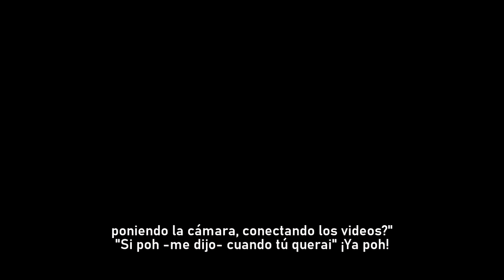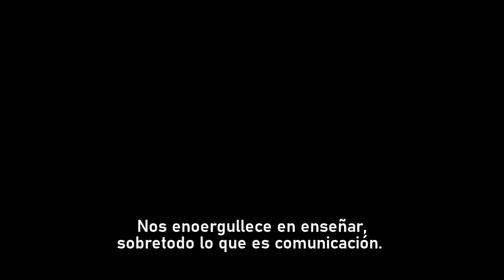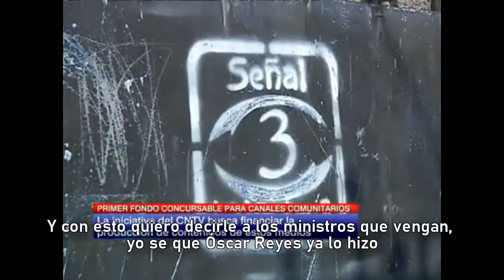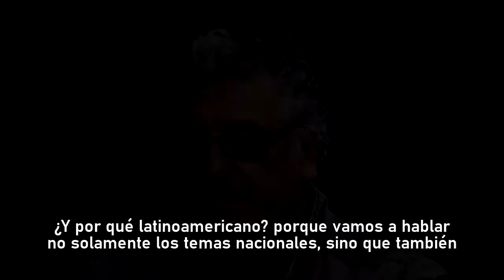Simplemente, "Polo" Lillo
Más de 20 años de trabajo y lucha del director de la Señal 3 La Victoria, el primer canal comunitario de Chile, Luis "Polo" Lillo y su esfuerzo por sembrar la tele comunitaria de Arica al sur se resumen en casi 5 minutos de compilado.

2020 - Asociación Audiovisual Digital El 3 de Conce / Señal 3 La Victoria